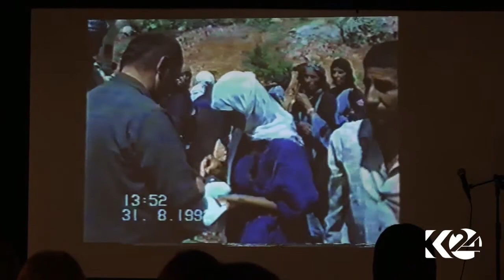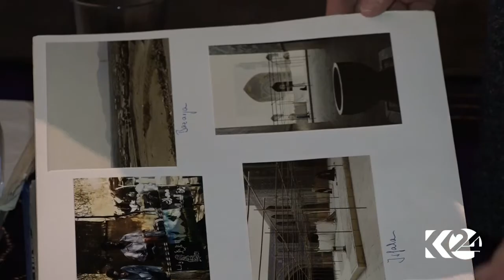Bîranîna Hunermend û dostê gelê kurd Axîm Lupfêr li Mûncehênê bi rê ve çû